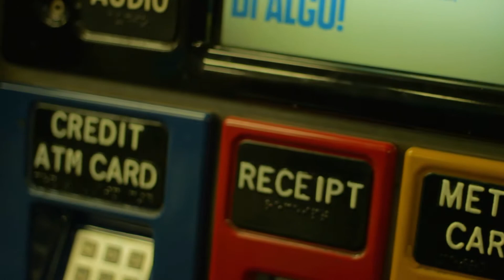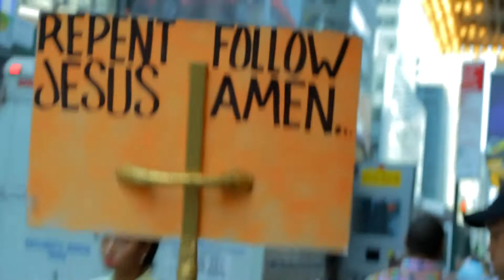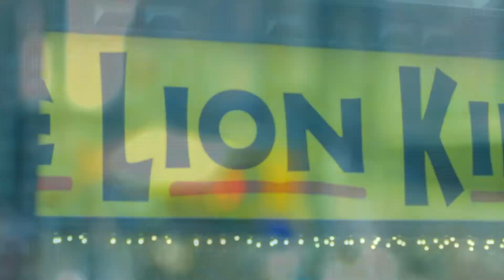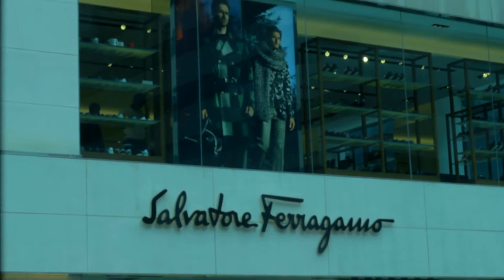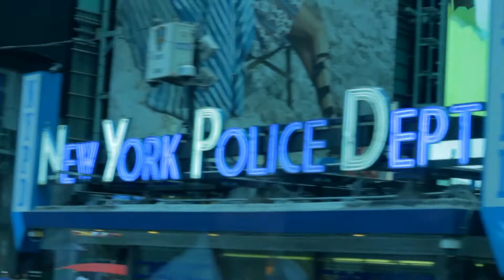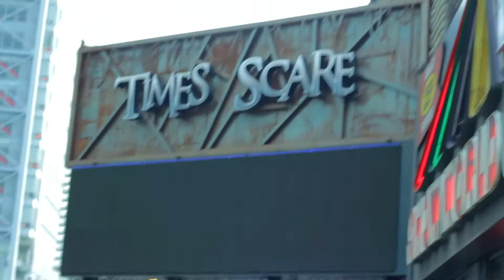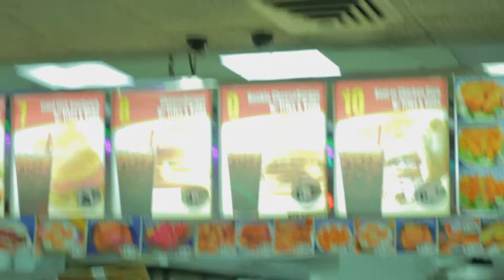NYC TRIP | 2015 | Dir. by DominoVisions (HD)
Spent some time out New York City for 4th of July and grabbed some rough shots, it wasnt planned, so some of the clips were a bit out of order. Nonetheless, New York is such a great beautiful city with lots of things to do, places to go, and people to see.